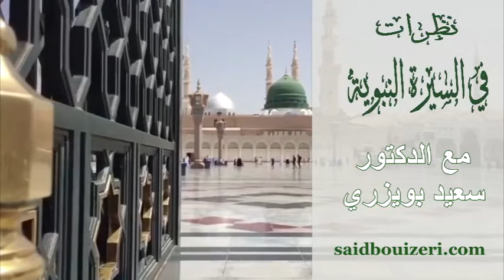د.سعيد بويزري - نظرات في السيرة النبوية - غزوة الأحزاب (غزوة الخندق) - 2016/06/03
الدكتور سعيد بويزري - نظرات في السيرة النبوية - غزوة الأحزاب (غزوة الخندق) - 2016/06/03